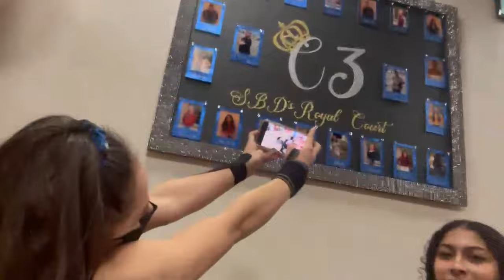aloha competition w c3 !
make sure to follow our instagram !!